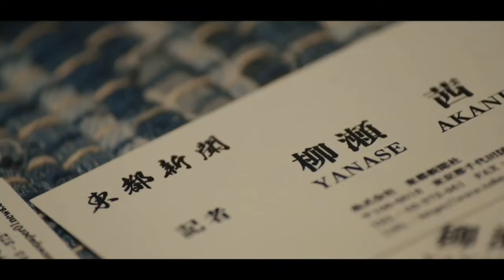Two beauties were killed